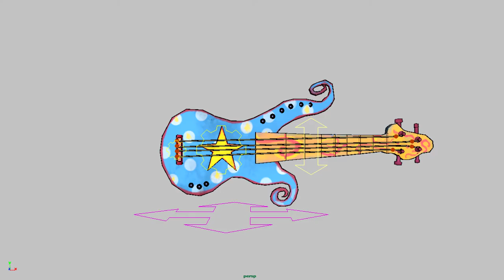Rigging - Ape's Guitar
We've got a rigging video for ewe to reveal more things behind the scenes!